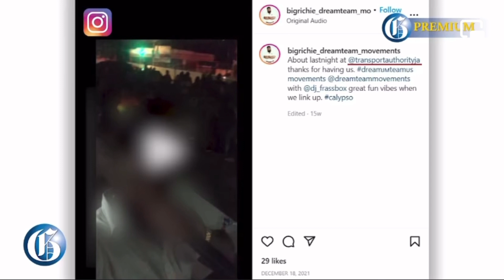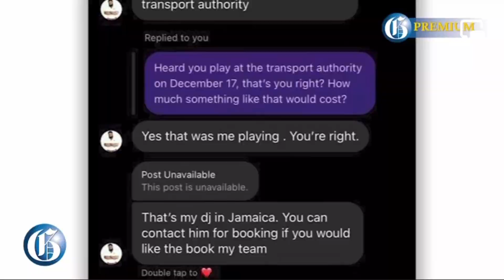Young Call Center Worker C@ught Bl0w!ng for Job / Big Dane at Transport Authority